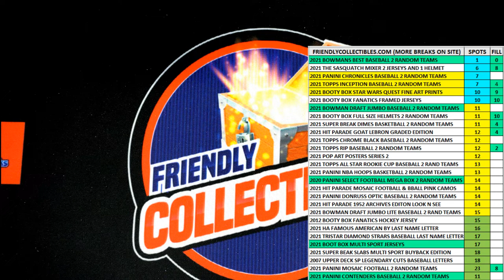2021 Bowman Inception Baseball FILL C ID 2TFILLB21INCEPT124